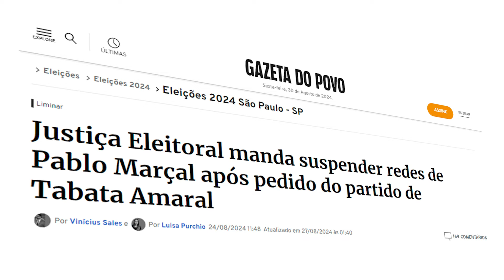Por trás da censura de Pablo Marçal